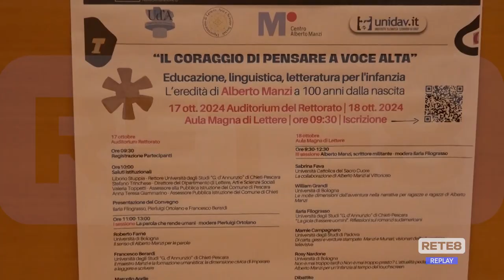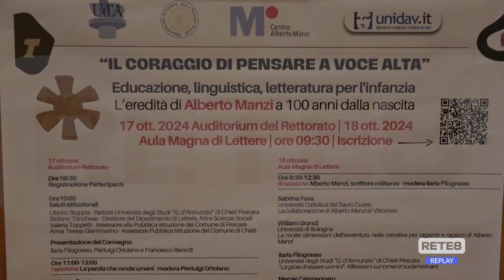Chieti - All’Ud’A il ricordo del maestro Manzi